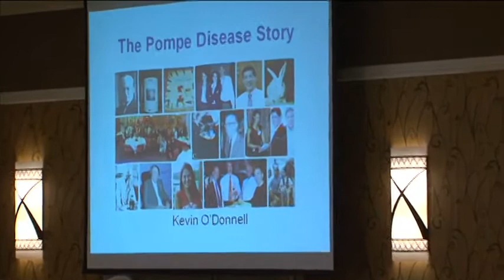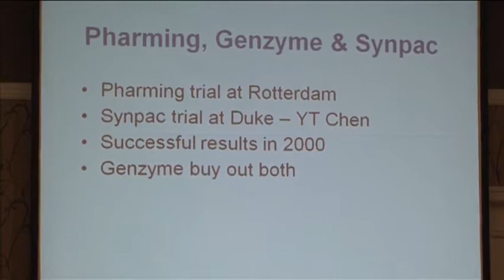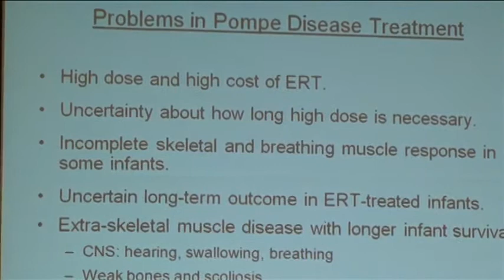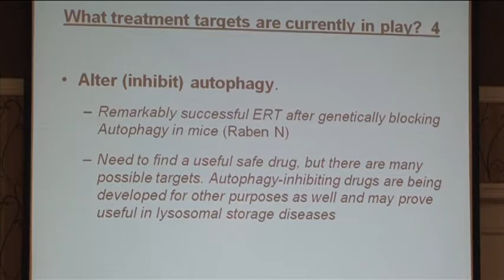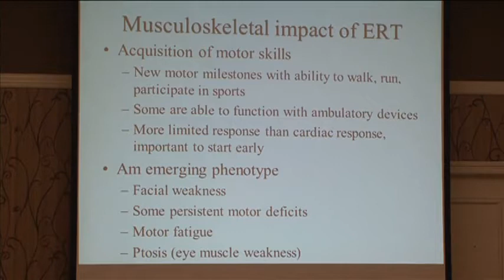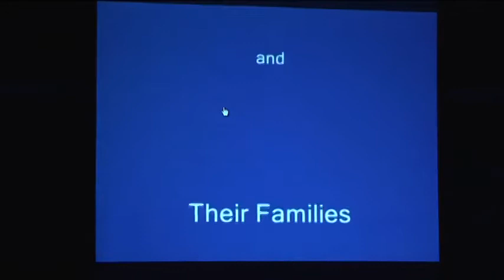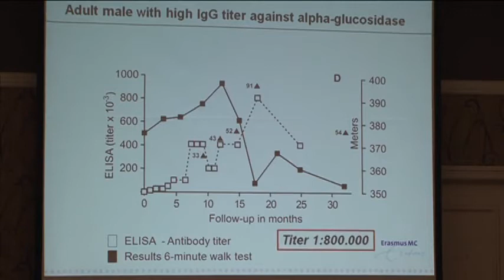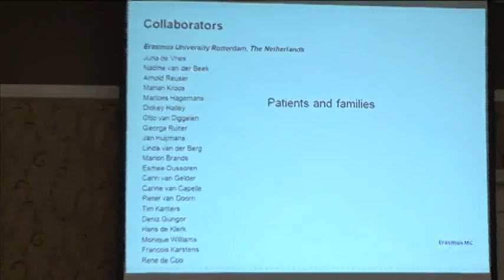2011 AMDA Pompe Conference Part 1 of 6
AMDA POMPE Conference Presentations from:
Dr. Odonnell, Dr. Plotz, Dr. Kishnani, Dr. Ploeg